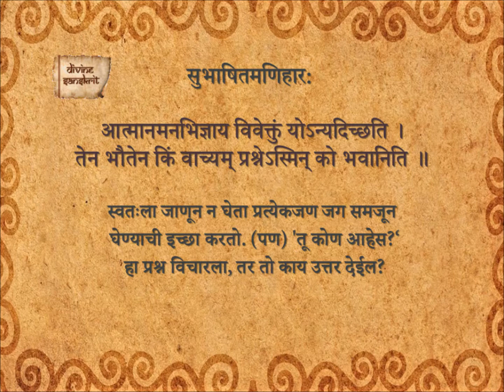Subhashita Maniharaha 25_Ma